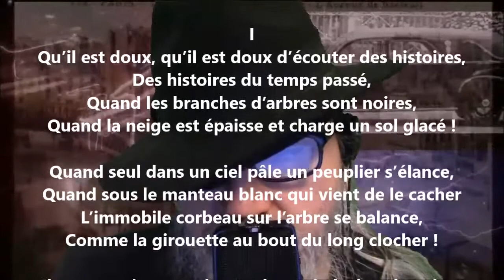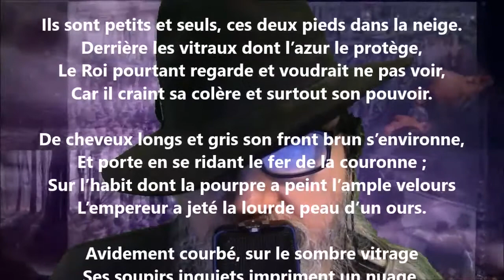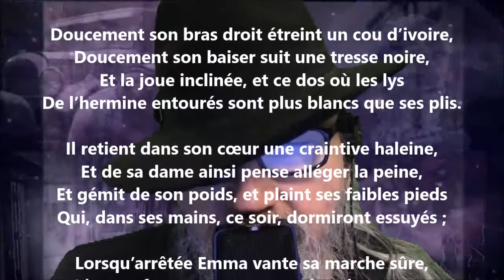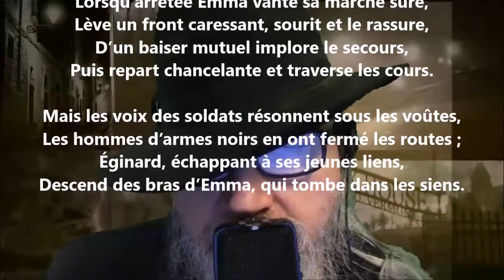La neige I - Alfred de Vigny lu par Yvon Jean